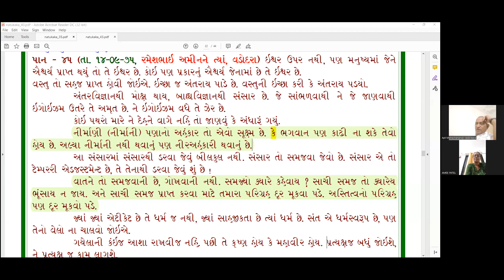29 Apr 2022 Dada Bhagwan JSS Apt Maheshanandji, QA w, Mahatma Ameeben Patel, Correct Understanding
Dada Bhagwan JSS Apt Maheshanandji, QA w, Mahatma Ameeben Patel, Correct Understanding & Parigrah (mann, vachan, kaya), Moksh, sincerity.